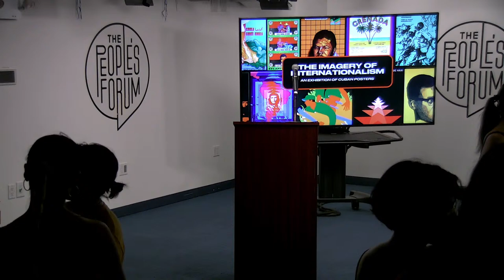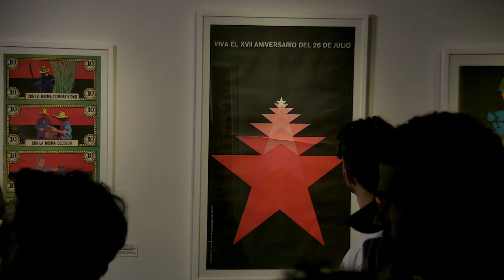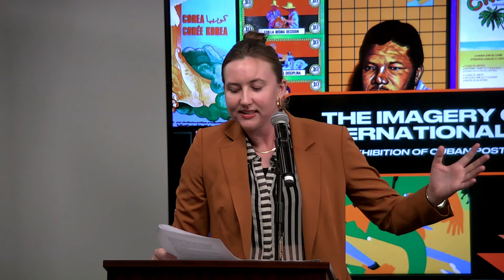OPENING OF THE IMAGERY OF INTERNATIONALISM: AN EXHIBITION OF CUBAN POSTERS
Join us on the 70th anniversary of the start of the Cuban Revolution for the opening celebration of The Imagery of Internationalism: an exhibition of Cuban OSPAAAL Posters. These truly iconic posters have a lasting legacy across the globe as a symbol of internationalism, unity, and friendship between peoples of the world. This exhibition celebrates the historical importance of these artworks and opens a conversation on ways that we can build on their legacy to build artistic solidarity in the current moment.